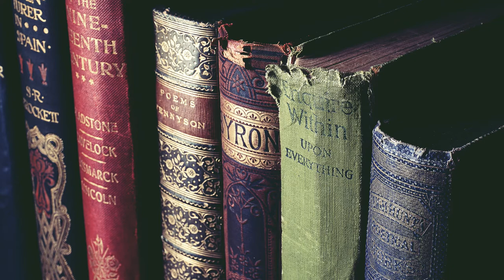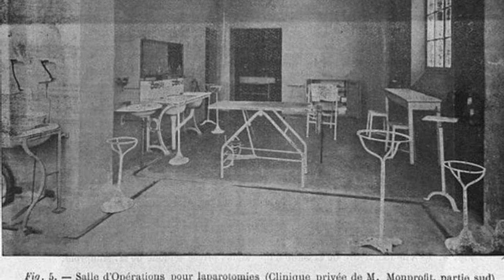Milan Rastislav Štefánik | Národovec a milovník hviezd | Slovenské dejiny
Toto video je čisto informatívnej povahy. Budem vďačný za vaše názory v komentároch :)

Ahojte, po dlhšej odmlke spôsobenej dovolenkou (konečne po roku a pol :D ) som sa vrátil opäť so slovenskými dejinami. A dnes to bude o našom ďaľsom národnom hrdinovi a človeku, vďaka ktorému sme sa osamostatnili a ktorý mal zásluhu aj v Česko Slovenskej Národnej Rade. Miloval svoj národ tak ako hviezdy za ktorými precestoval svet. Milan Rastislav Štefánik aj napriek svojmu tragickému koncu, bol nielen vojnovým pilotom, milovníkom hviezd a svetobežníkom, ale hlavne človekom, ktorý sa nikdy nevzdal boja za správnu vec.

Použitá hudba:
Scott Buckley - Ephemera